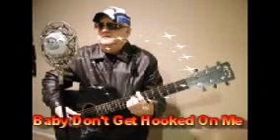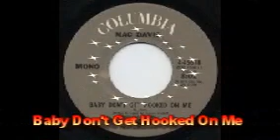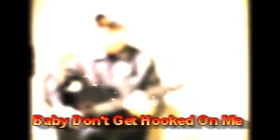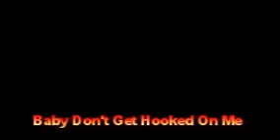Baby Don't Get Hooked On Me (A Cover By Capt Flashback) PLS USE HEADPHONES !!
I'm singing a mega hit, written and  recorded by Mac Davis in 1972. It was # One on the Billboard Hot 100 singles and "Easy Listening charts as well.  Crossing over in to the country it charted # 26 in the U.S. But # One in Canada in both fields.  Mac says that before he made it big, he had always wanted to write something for Elvis Presley.  He wrote several for the King... Pls "Flashback" with me to 1972.  Thanks for listening!..The Captain..